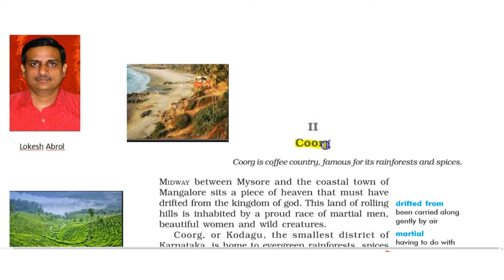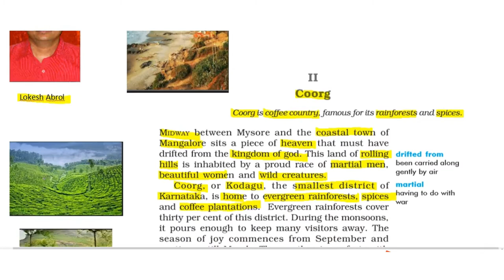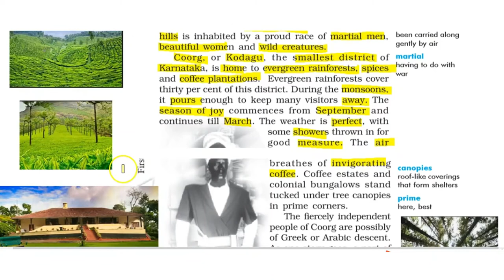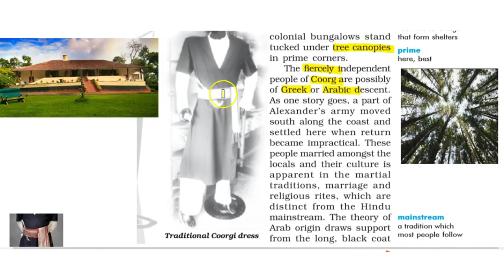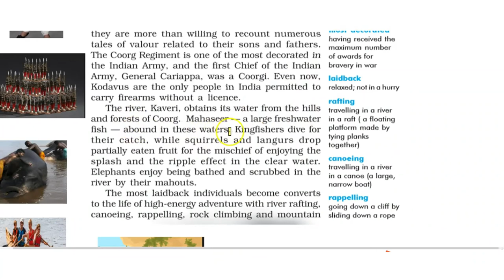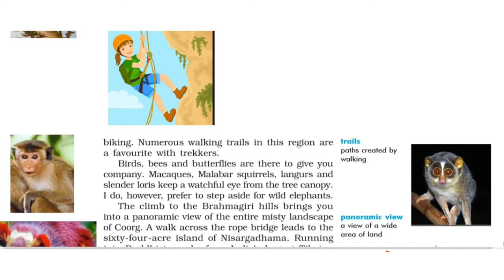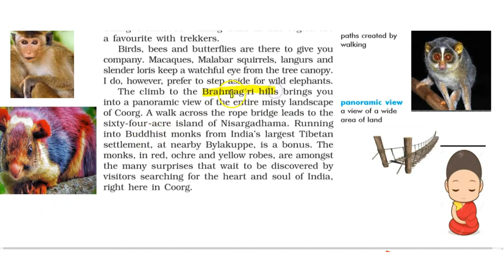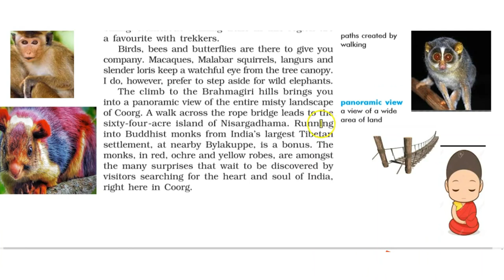Coorg - Glimpses of India | Class 10 English Literature Chapter 7